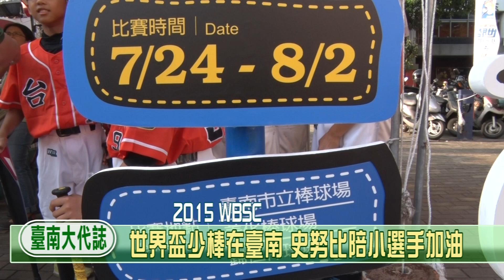世界盃少棒在臺南 史努比陪小選手加油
「2015第三屆WBSC世界盃少棒錦標賽」（III WBSC U12 Baseball World Championship）今年首度移師臺南市，5月7日於本屆賽事主場地—臺南市立棒球場召開宣傳記者會，賴市長表示，7月24日到8月2日是臺灣的棒球嘉年華，總共有12個國家的勁旅參與，本屆賽事除了邀請史努比跟查理布朗當活動代言人，也邀請白聆老師與黃培育老師為比賽譜寫主題曲，歡迎全國的好朋友一起來參與這個充滿歡樂的棒球盛會。

賴市長表示，他的夢想除了將臺南打造成臺灣的文化首都外，也希望將臺南打造為台灣的棒球城市，一方面延續臺南市過去優良的棒球傳統，一方面也可為臺灣振興棒球運動貢獻心力，更重要的是希望透過以球會友，做棒球的城市外交，提升臺南的能見度，促進臺南整體發展。

除了賴市長與亞洲棒球總會彭誠浩會長、體育署國際組江秀聰組長及中華民國棒球協會林宗成秘書長等人以及大會宣傳大使史努比與查理‧布朗邀請市民朋友一起到球場感受棒球的熱情與感動外，現場協進國小棒球隊帶來的棒球戰舞表演、德南國小精采生動的賽事介紹以及由協進國小附設幼兒園呈現本屆主題曲「世界好棒」舞蹈表演，也讓人深深地感受臺南小朋友對棒球的熱情與對本屆賽事的期待。